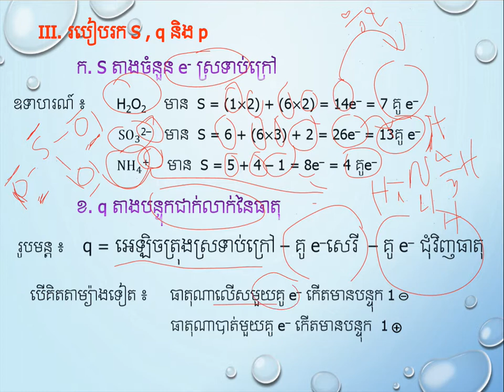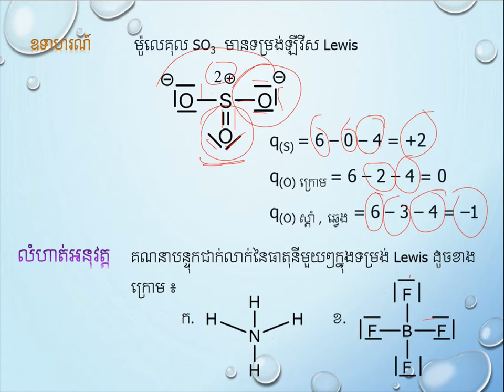បន្ទុកជាក់លាក់||Formal Charge||គីមីថ្នាក់ទី១១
បន្ទុកជាក់លាក់|មេរៀនទី១ជំ៥
ដកស្រង់ចេញពីសៀវភៅរបស់ក្រសួងអប់រំ យុវជន និងកីឡា
ជំនួយដល់ការសិក្សារបស់សិស្សានុសិស្សថ្នាក់ទី១២
គោលបំណងចែករំលែកចំណេះដឹងគីមីវិទ្យា